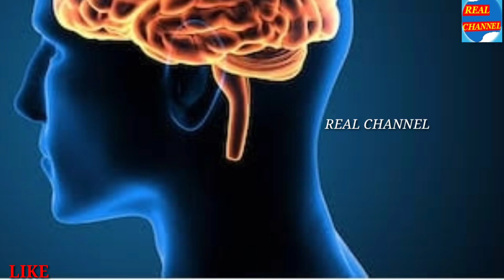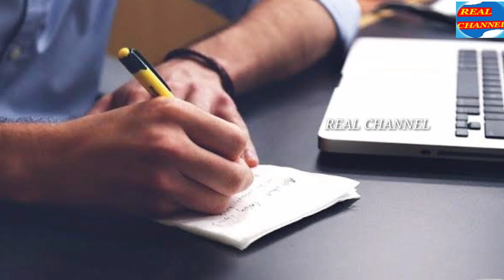ನೀವು ಒತ್ತಡದಲ್ಲಿ ಇದ್ದಾಗ ಅಪ್ಪಿ ತಪ್ಪಿ ಕೂಡ ಈ ಕೆಲಸಗಳನ್ನು ಮಾಡಬೇಡಿ